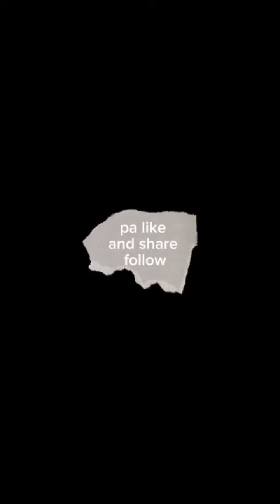everyone adsonvideo AdSponsor followforfollowback fbreels